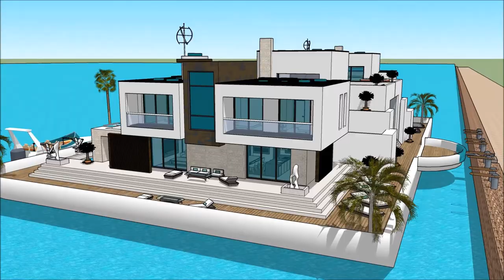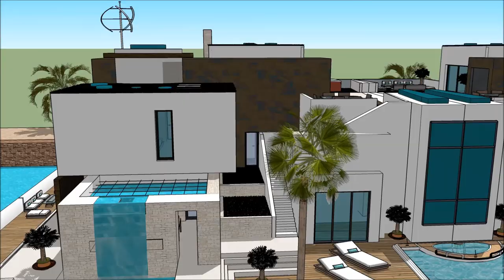mansão de luxo moderna mansao de luxo em nova York Villa flutuante mansão de luxo Brasil Rio De Jane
The floating house villa houseboatzania launching an innovative high-end luxury yacht floating house villa mansion home design potentially as a display of exhibition of the mansão de luxo moderna mansao de luxo em nova York Villa flutuante mansão de luxo Brasil Rio De Jane.

The collection of the Floating house villa houseboatzania concept of mansão de luxo moderna mansao de luxo em nova York Villa flutuante mansão de luxo Brasil Rio De Jane consists of high luxury and architectural art pieces in minimalism combined with living on the waterfront of the harbour.

The floating house villa mansion yacht design has the basis to sustain living with high standards and contemporary structural design - mansão de luxo moderna mansao de luxo em nova York Villa flutuante mansão de luxo Brasil Rio De Jane with numerous of prospects for excessive living and celebrating the desire of life worldwide: